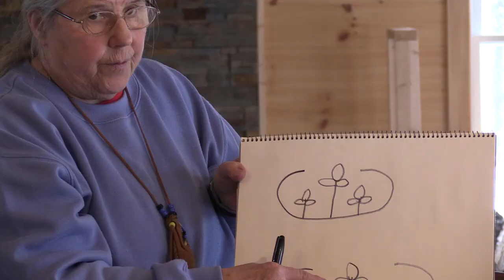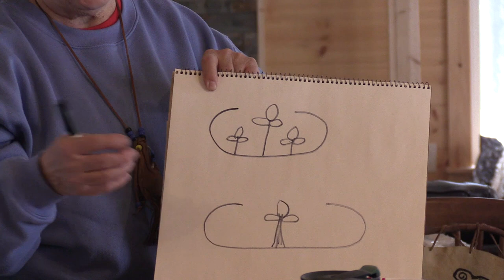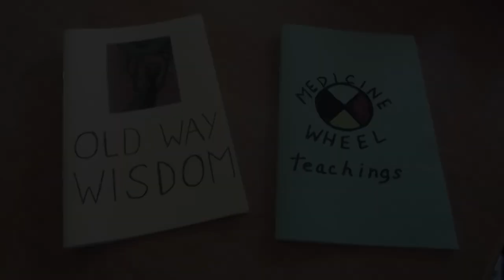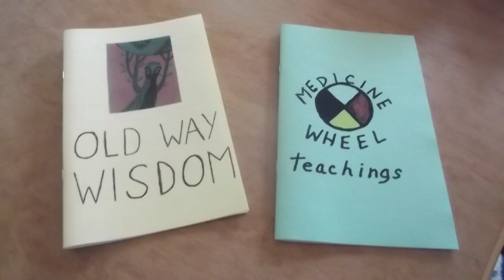2018 Introduction To Abenaki Cultural Regeneration Project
With organizers from the Vermont Commission On Native American Affairs and support from the Northwoods Stewardship Center, Abenaki participants were hosted at the Northwoods and were gifted these Basic Teachings with Abenaki Elder Carol Irons.  These teachings are basic understandings as many adults and youth are returning to learn these teachings and adapt to their lives.  Included in this video are Basic Sacred Pipe Teachings, Smudging, Medicine Bags and Bundles and Energy Fields.

Moccasin Tracks was invited by the organizers to archive this weekend event.  Thank-you to participants for allowing the filming.  Special thanks to the Northwoods Stewardship Center for hosting.  And special thanks to the Vermont Commission On Native American Affairs for organizing, oversight and teachings.  This project was privately funded with help from foundations and individuals.  There is an ongoing fund raising effort to continue this project.  We will be posting the next video soon on more teachings including introduction to sweat lodge, drum and power animals.  Moccasin Tracks is currently heard on community and student radio at University of Vermont, WRUV FM Burlington.
for information about the Vermont Commission On Native American Affairs